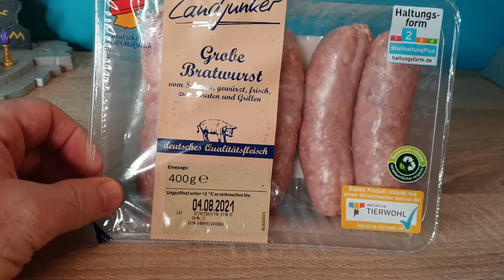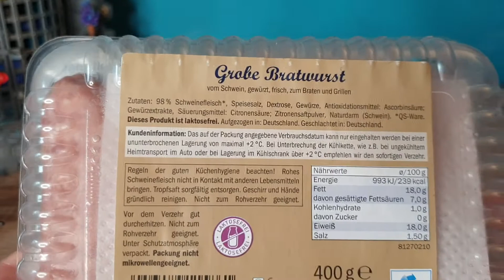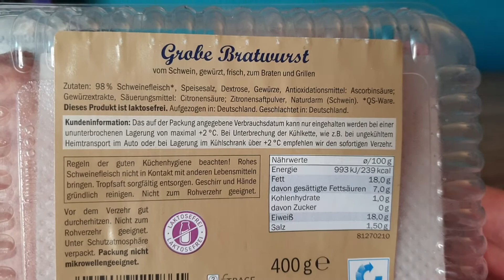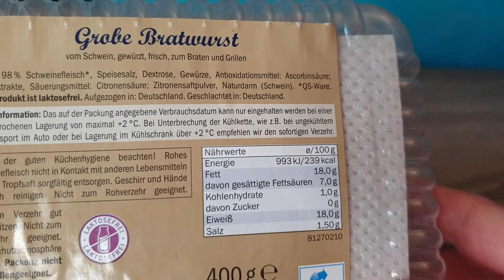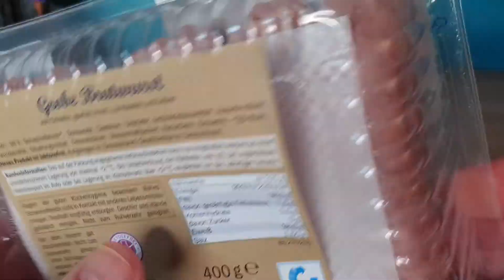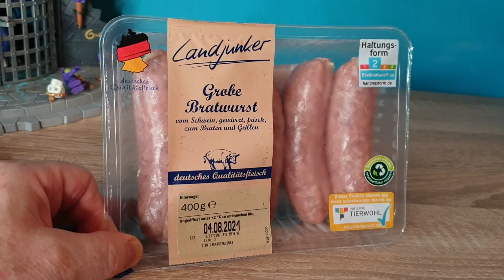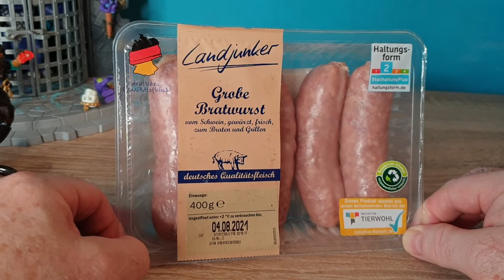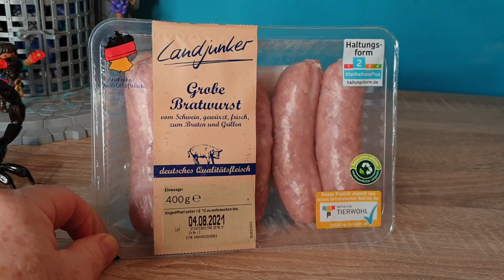German Supermarket Bratwurst from Lidl in Germany.. This is what is sold in Germany.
See the actually food and what it is made of! are German fods pure? Better than USA Meats?? Get the details here.